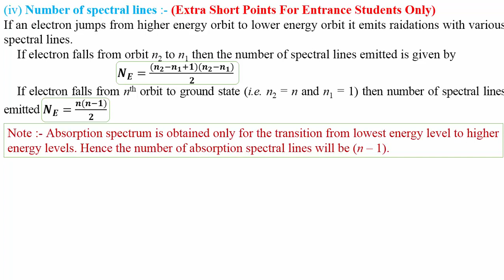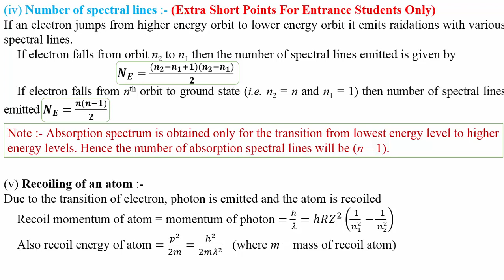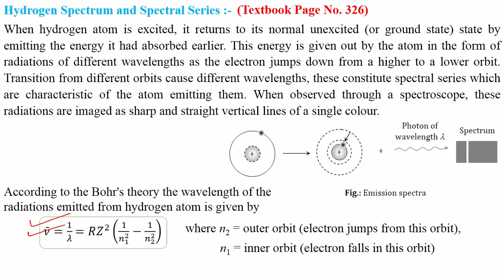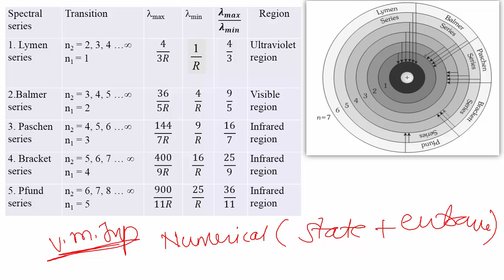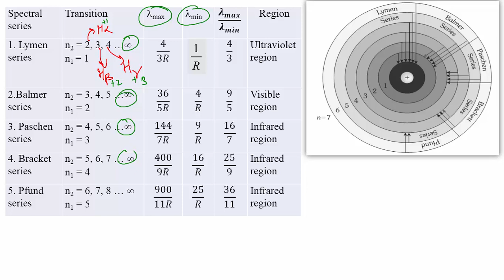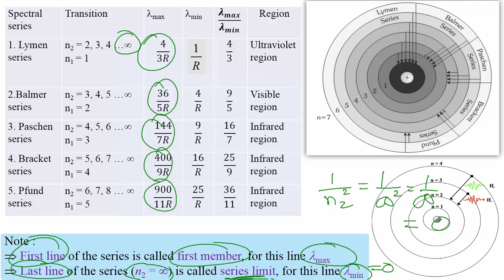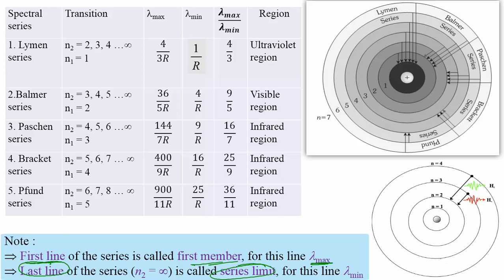Class 12 Structure of Atoms and Nuclei 04: No. of spectral line, Hydrogen Spectrum & Spectral Series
Spectral series is obtained when an atom emits energy while making transition from higher energy level to lower energy level. Different lines in the spectral series corresponds to different amounts of energy released. A hydrogen atom consists of an electron revolving around the nucleus.

According to Bohr, when an electron from its initial stationary orbit with n=ni​ jumps to another (lower) stationary orbit with n=nf​, it emits energy equal to the difference between the energy of the two stationary orbits in the form of small packets of light known as photons. For every transition of the electron, there is a line in the spectrum and there are different types of spectral series formed. He gave the spectrum of Hydrogen ion which has one electron only, so this spectrum cannot be applied for atoms with more than one electron. The following are the series in the hydrogen spectrum: